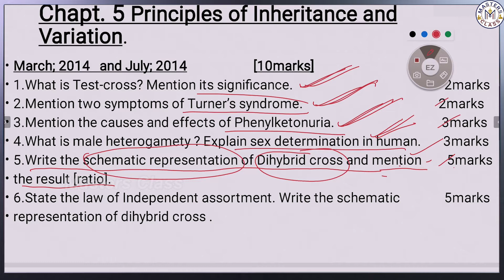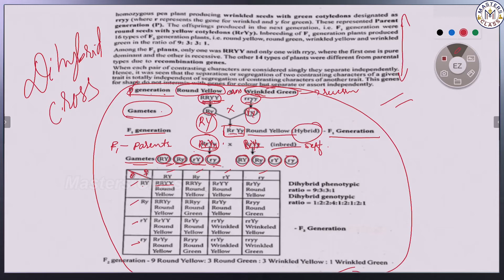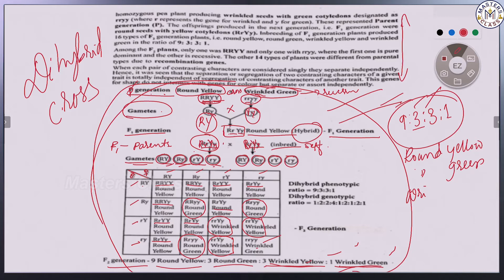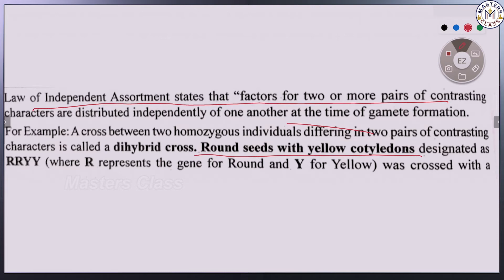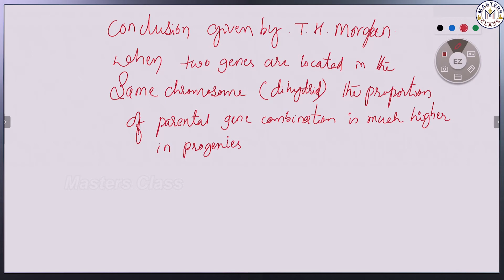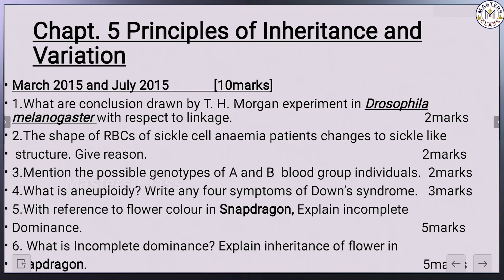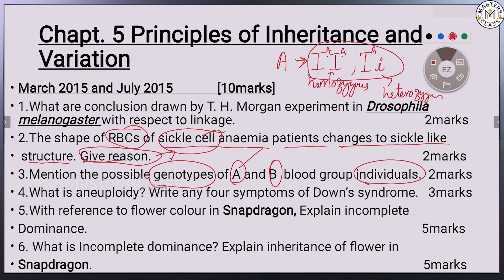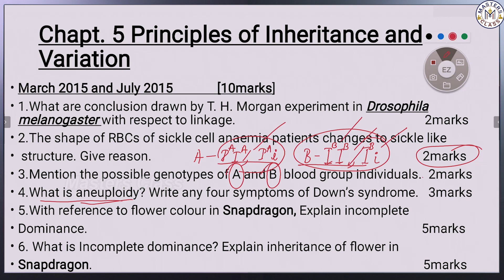2ND PU Biology :Principles Of Inheritance and Variations Questions Part-02 ಜೀವಶಾಸ್ತ್ರ masters class